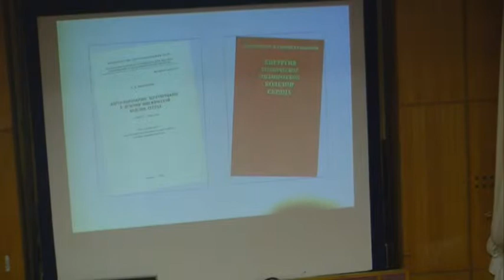Круглый стол по кардиохирургии на медицинском факультете РУДН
В преддверии 55-летия РУДН и 50-летия кафедры госпитальной хирургии В преддверии 55-летия РУДН и 50-летия кафедры госпитальной хирургии на базе медицинского факультета Университета прошел круглый стол по кардиохирургии. С лекцией об основных аспектах хирургического лечения больных с ишемической болезнью сердца выступил заслуженный деятель науки РФ, профессор, доктор медицинских наук Борис Шабалкин.Университета прошел круглый стол по кардиохирургии. С лекцией об основных аспектах хирургического лечения больных с ишемической болезнью сердца выступил заслуженный деятель науки РФ, профессор, доктор медицинских наук Борис Шабалкин.